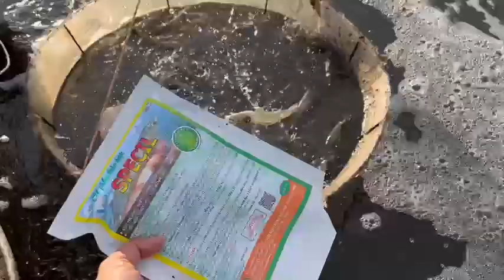Trị dứt điểm bệnh đường ruột, phân trắng trên Tôm bằng thảo dược SPECIL | VƯỜN SINH THÁI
Thảo dược SPECIL đặc trị dứt điểm bệnh phân trắng, đường ruột trên Tôm
Hỗ trợ MIỄN PHÍ: 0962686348

⇒ Đặc trị bệnh phân trắng trên Tôm
⇒ Cam kết khỏi dứt điểm sau 5-7 ngày sử dụng
⇒ Chiết xuất 100% từ thảo dược thiên nhiên quý hiếm